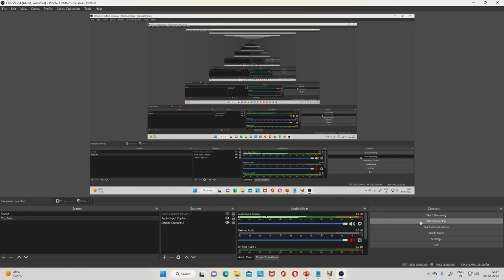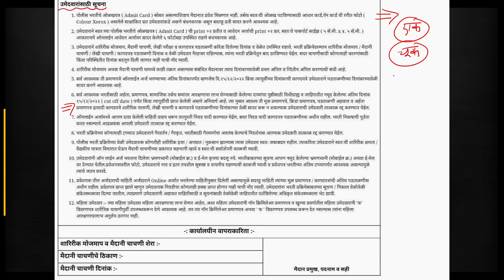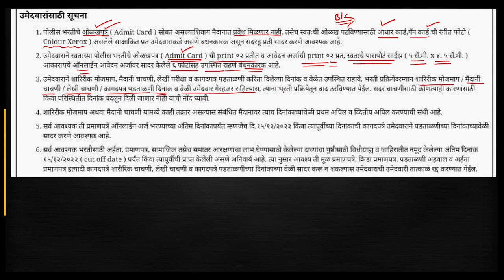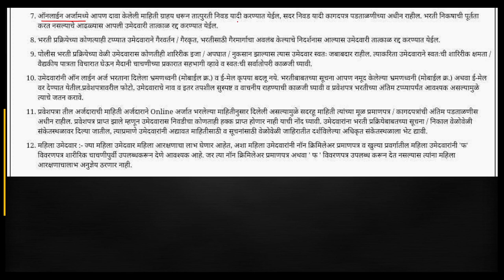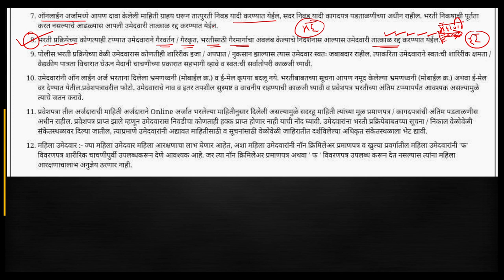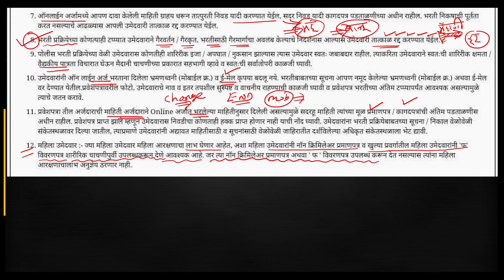पोलीस भरती हॉल तिकीट || Police Bharti Document || Maharashtra Police Bharti Admit Card 2022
मी जगदीश  आजच्या व्हिडिओमध्ये पोलीस भरतीचे मैदानी परीक्षा आहे या परीक्षेमध्ये आपल्याला कोणते डॉक्युमेंट सोबत घेऊन जावं लागणार हे मी तुम्हाला आजच्या व्हिडिओ मध्ये सांगणारा व्हिडिओला शेवटपर्यंत बघा त्याचबरोबर व्हिडिओला लाईक आणि शेअर करायला विसरू नका थँक्यू व्हेरी मच